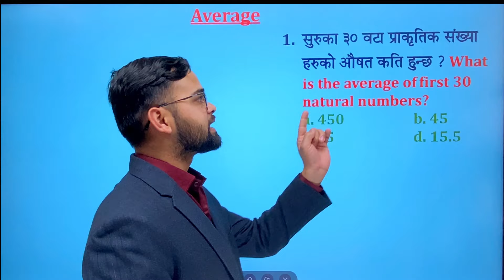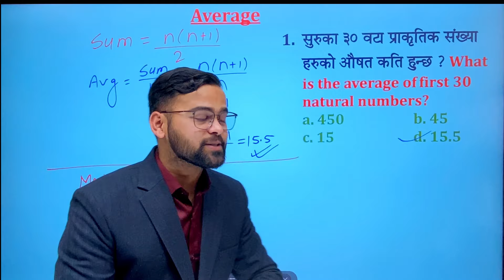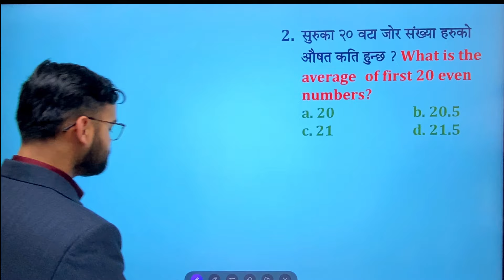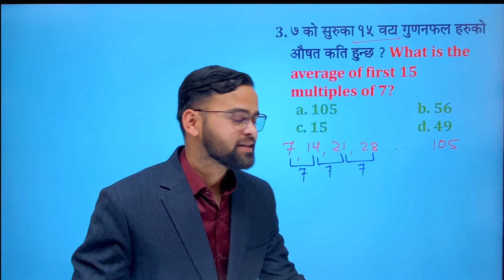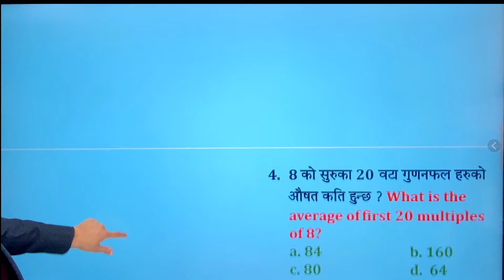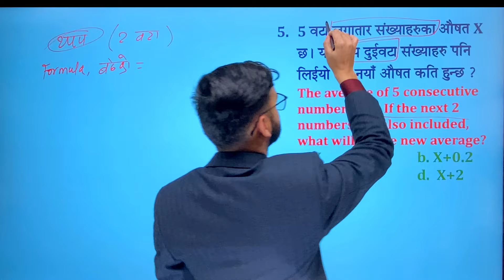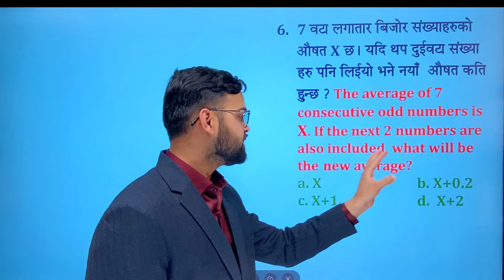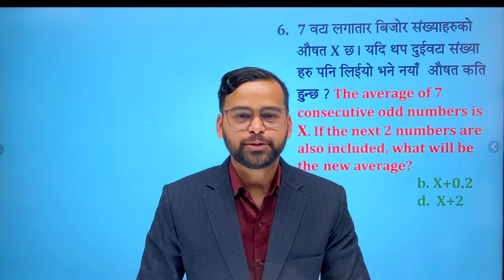Average IQ Part 5 for Loksewa and all by Ishwor Adhikari